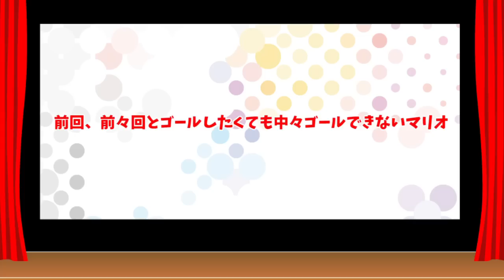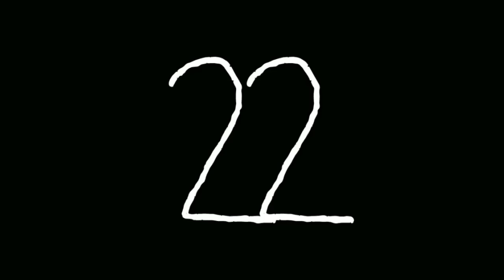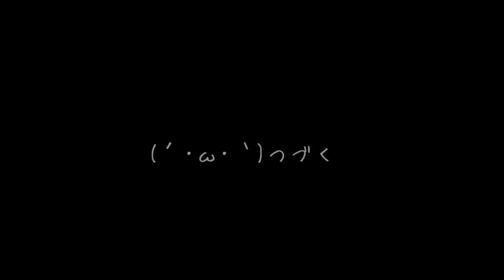【ゆっくり実況】なんでクリア率0.00%なの！？うp主がとんでもない事をしてしまいました…【マリオメーカー】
今回はマリオメーカーでmarioさんがおかしくなりますwww
少し前にやったradwimpsさんが歌う君の名はの主題歌"前前前世"でゴリ亀式君の名はやピコ太郎さんのPPAP（Pen-Pineapple-Apple-Pen）と星野源さんが歌うドラマ『逃げるは恥だが役に立つ』の主題歌で恋ダンスを踊ってみたを見ていないという方は是非見てみてくださると嬉しいです！やっぱりドンキーにはお笑いの才能が見えますねwww
近いうちにゴリ亀にアンパンマンやドラえもんのアニメで出てきた踊りも踊ってみたやらせたいです♪

これらの動画もよろしくお願いします＾＾